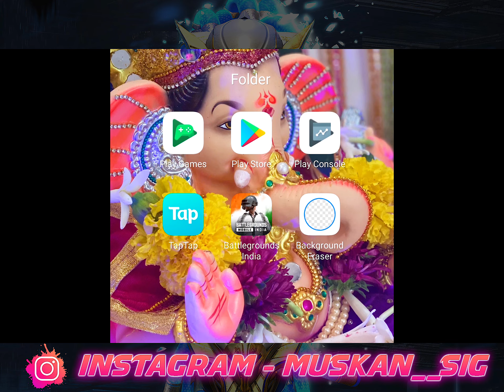😱😨OMG free uc for this